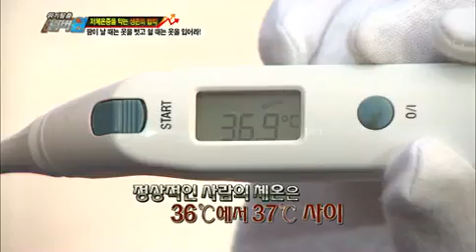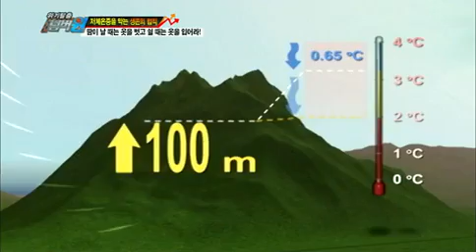위기탈출 넘버원 - Escaping Crises Number One EP370 # 003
연예인 같은 몸매로 거듭나기 위해 등산을 떠나기로 한 진희씨와 소영씨.
오로지 다이어트를 성공하려는 생각뿐인 두 사람은 땀까지 흘려가며 열심히 등산을 하는데... 하지만 곧 두 사람은 겨울 산 속에서 길을 잃게 되고 다음 날, 두 사람 중 한 명만 생존하게 된다!

딸 서현이의 생일을 맞이하여 정성스레 생일상을 준비하는 영희씨.
손수 떡케이크까지 만들며 요리솜씨를 뽐내고! 하지만 갑작스런 남편의 손님맞이로
급하게 음식 준비를 하던 영희씨는 그만 뇌진탕으로 사망하고 마는데...